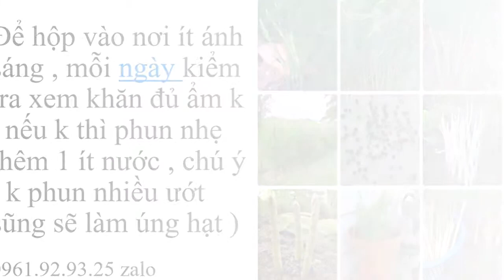Trồng Măng Tây Trong Thùng Xốp 0961929325